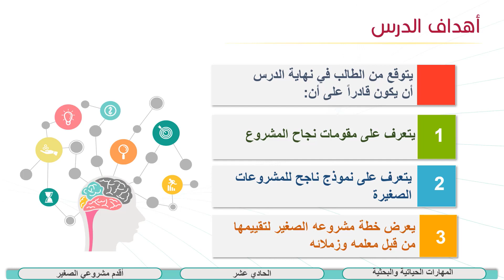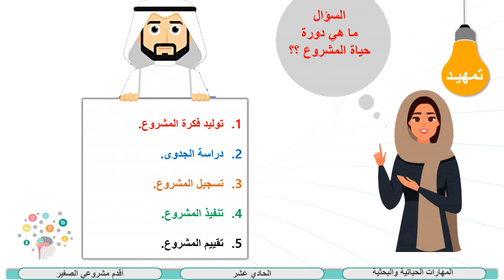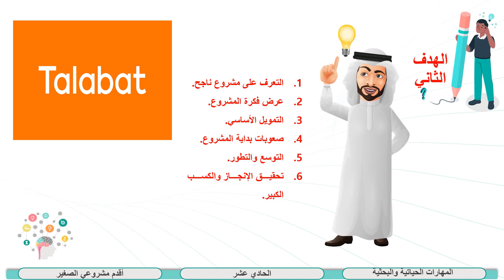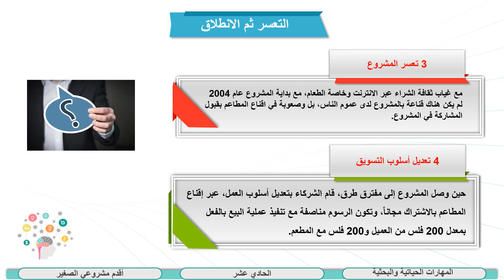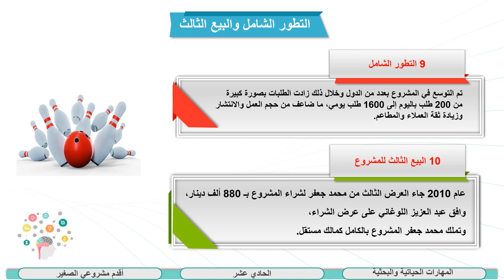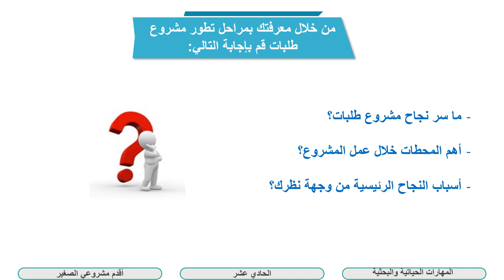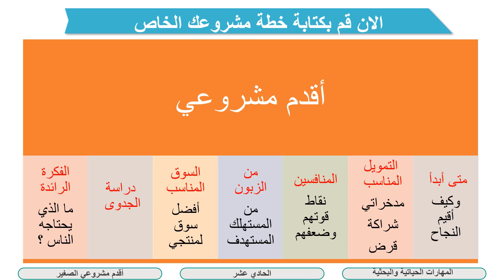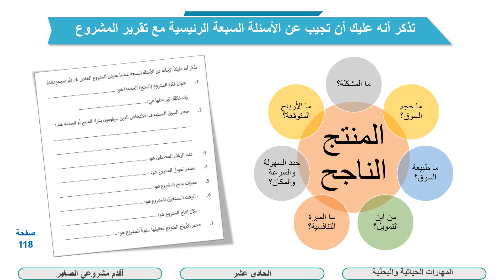الصف الحادي عشر المسار التكنولوجي المهارات الحياتية والبحثية أقدم مشروعي الصغير